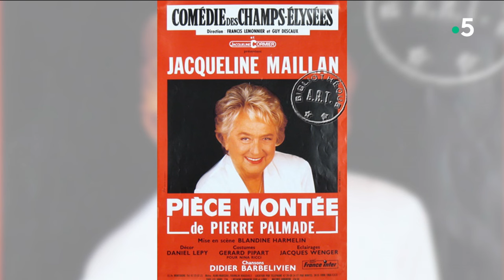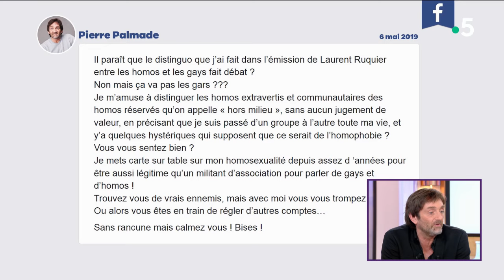Pierre Palmade se confie ! - C à Vous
Pierre Palmade se confie ! - C à Vous - 10/05/2019